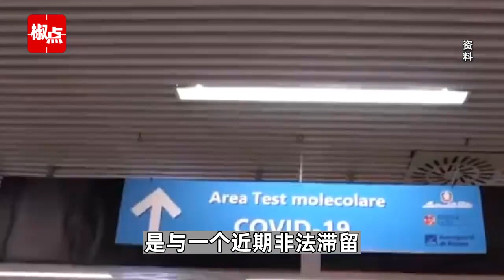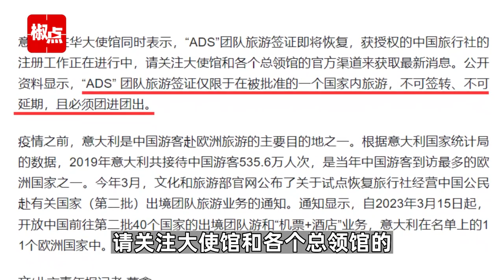温州400人非法滞留致赴意大利签证暂停办理？意驻华使馆回应